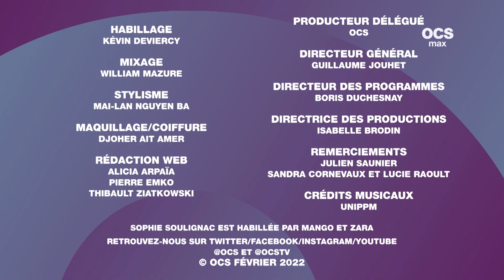Story Movies l Kev Adams et Jean-Paul Rouve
Cette semaine dans Story Movies, une émission spéciale rires.
Sophie Soulignac réunit Kev Adams, Jean-Paul Rouve, Liliane Rovère
et Firmine Richard à retrouver dans les comédies « Maison de retraite »
et « Zaï Zaï Zaï Zaï ».  On parlera également du lion « King »,
des « Compagnons » du devoir et du film animalier « Le Chêne ».

STORY MOVIES, tous les mercredis sur OCS Max

Un tour de la planète cinéma en 15 minutes hebdomadaire incarné par Sophie Soulignac.
Les tournages à ne surtout pas manquer, la rencontre hors du commun,
nous faisons le tour du monde du cinéma pour vous, avant tout le monde
et en 900 secondes chrono. Avant-premières, plateaux de tournage,
juntes exclusifs, festivals, Sophie Soulignac couvre l'événement principal de la semaine.